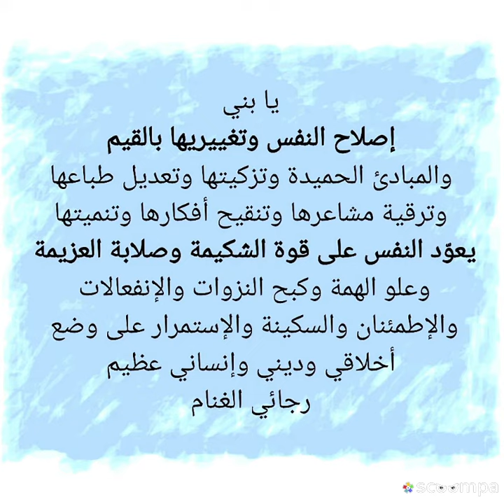يا بني. إصلاح النفس وتغييريها بالقيم والمبادئ الحميدة وتزكيتها وتعديل طباعها...رجائي الغنام